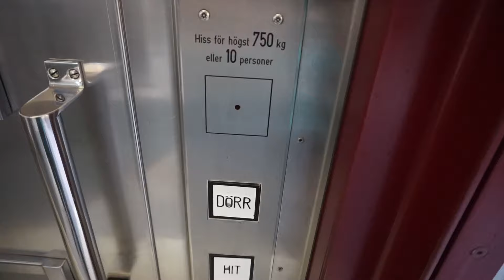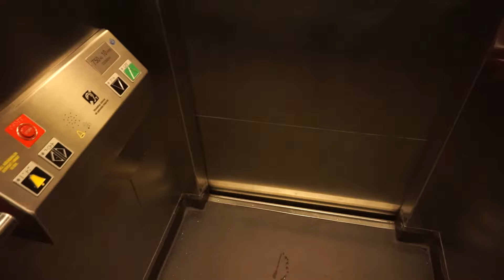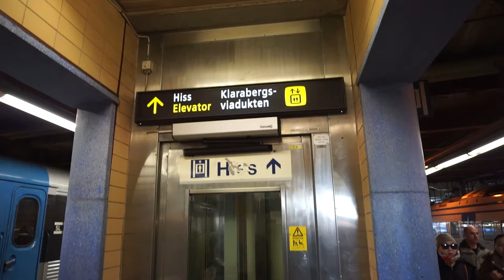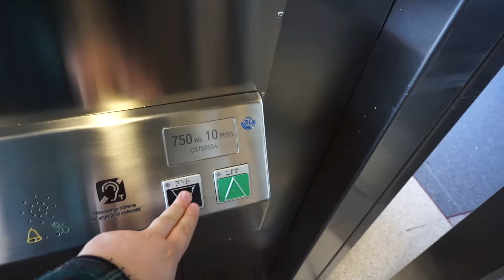DEVE holeless hydraulic elevator without inner doors @ Stockholm Central Station, Stockholm, Sweden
The original DEVE buttons have been replaced with Schaefer "Style 56" buttons. Bureaurat/Eurocrat buttons as i call them
The rest is original

Elevator Information
 • Location: Stockholm Central Station (track 15-16, bridge), Stockholm, Sweden
 • Manufacturer: DEVE
 • Year: 1987?
 • Serial: K-53148
 • Type:  Holeless telescoped hydraulic, relay controlled
 • Floors served: 2
 • Capacity: 750 kg or 10 persons

Video Information
 • Time of recording: 23. November 2015
 • Camera: Sony A6000
 • Editor: Cyberlink PowerDirector 13